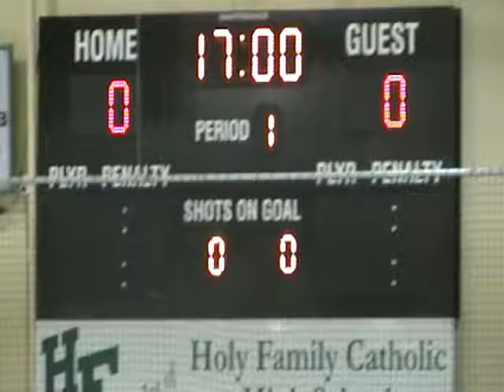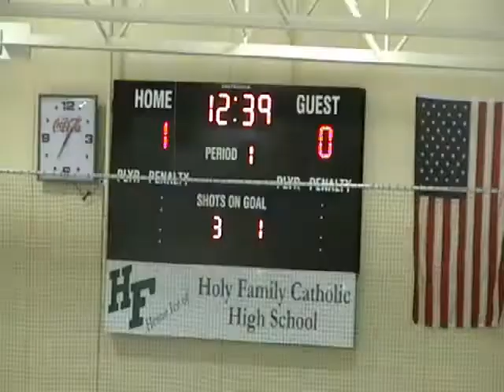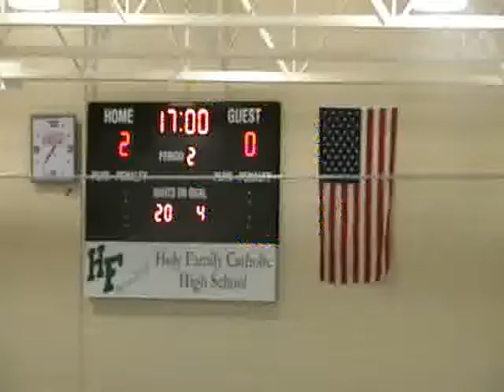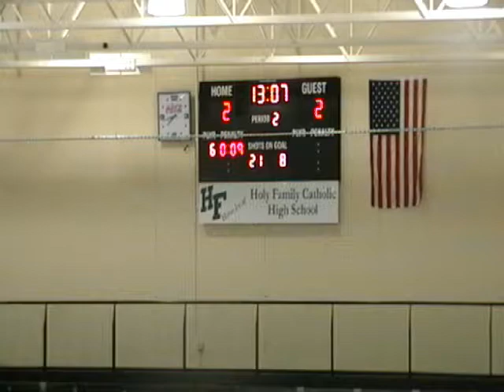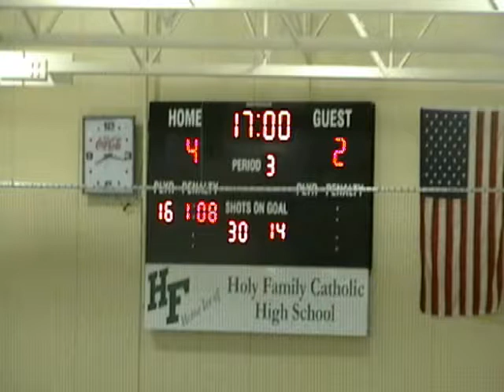Delano vs Holy Family Catholic 2-3-2009